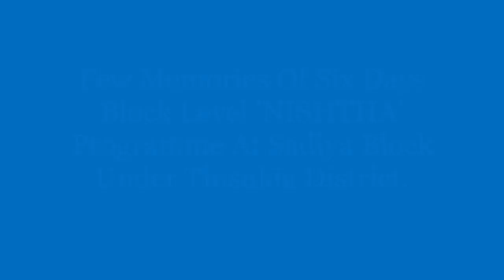NISHTHA PROGRAMME AT TINSUKIA DISTRICT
Few Memories of Six Days Block Level 'NISHTHA' Programme at Sadiya Block under TINSUKIA DISTRICT.